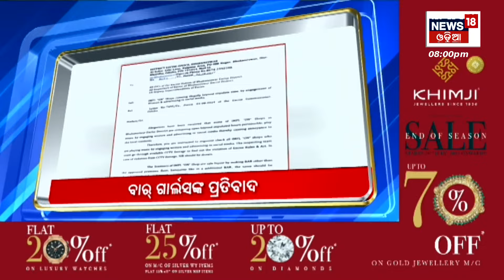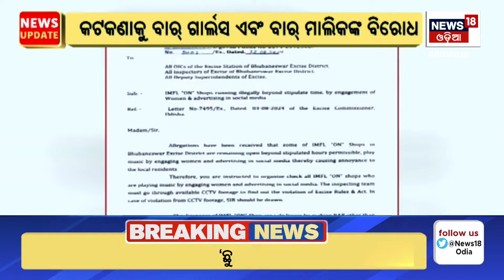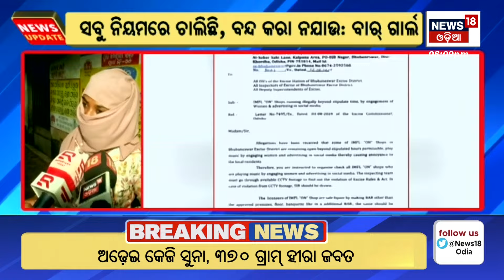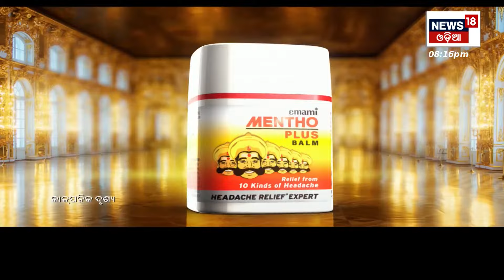Apananka Gaan Apanaka Khabar | Odisha News Today | Odia Latest News | News18 Odia